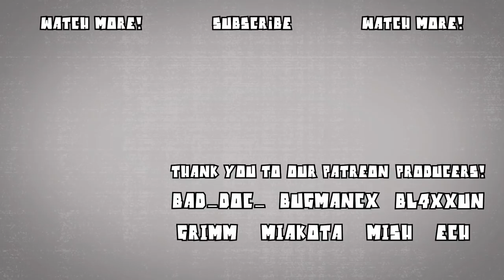🏆 The Kris and Jack Awards 2019! 🏆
As our channel celebrates it's 1st birthday, we're honouring the best and brightest moments of the last year; as voted for by our Patrons.

Thank you to everyone who has watched and supported us over this first year of the channel! You're awesome.

- Bad_Doc_
- bugmancx
- bl4xxun
- Grimm
- Miakota
- Mish
- Ech